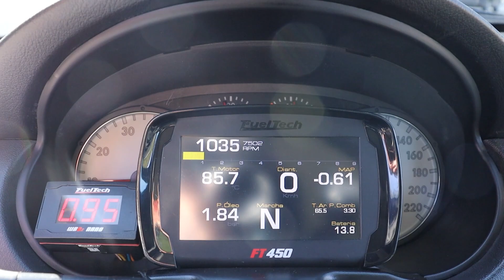GOL G3 TURBO! | O ENTUSIASTA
No vídeo de hoje vou mostrar o primeiro GOL G3 do canal, e já começamos com esse turbão pé na porta!
Agora sem demora, vamos ao que interessa!!